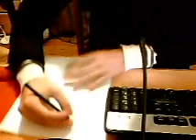Modi con cui le Entità ci si manifestano - Scrittura automatica